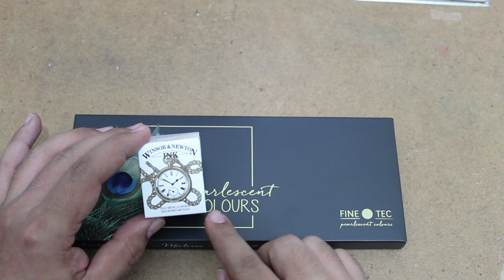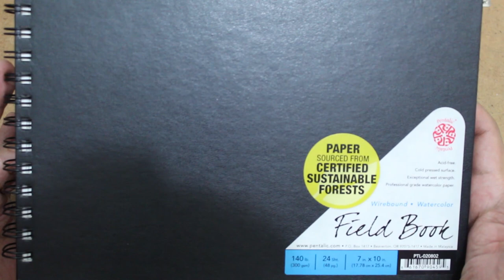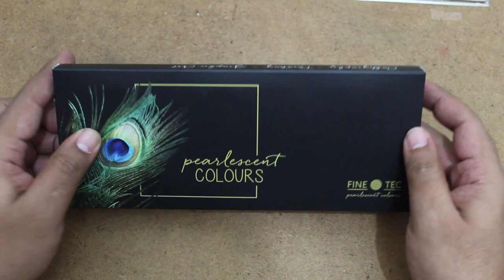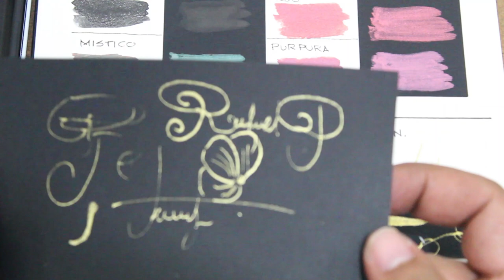Acuarelas metálicas Fine Tec en español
En éste video ponemos a prueba las acuarelas metalicas Fine tec , también probamos la tinta color oro de Windsor & Newton y el sketchbook Bamboo de la marca pentalic.